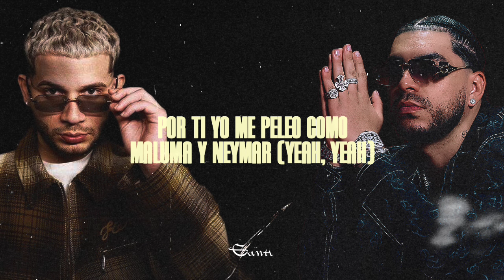Dei V, Ryan Castro — Bellac@ || LETRA